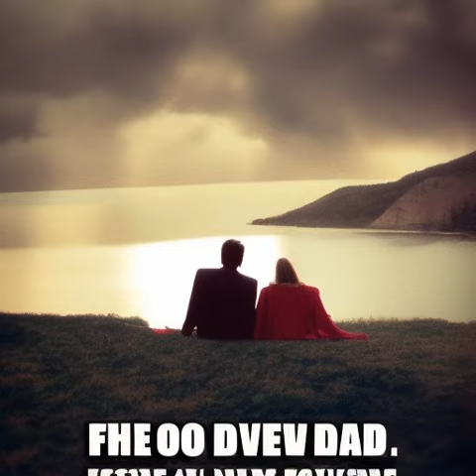A New Beginning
Lily had been in love with Adam for years, ever since they first met in high school. She had always dreamed of being with him, but he never seemed to notice her. She had tried so hard to make him notice her, but he had always been too busy with his own life and his own friends.But then one day, everything changed. Adam was in an accident and he was hospitalized. Lily was devastated, but she was determined to be there for him. She visited him every day, bringing him treats and talking to him when no one else was around.Slowly, Adam began to open up to her. He told her about his dreams and his fears, and they began to grow closer. One day, Adam asked her to be his girlfriend. Lily was ecstatic and said yes, and they began to date.The months passed and their relationship grew stronger. They went on dates, had long conversations, and shared secrets. They both felt so happy and so in love.One day, Adam asked Lily to move in with him. She was hesitant at first, but she eventually agreed. She packed her things and moved into his house.At first, it was surreal for both of them. They were living together and it felt like a dream come true. It was like they were starting a new life together.They quickly settled into a routine. Adam worked during the day while Lily stayed home and took care of the house. In the evenings, they would cook dinner together and then go for a walk around the neighborhood.Every day felt like a new adventure, and they both felt so in love. They were so happy that they were finally together.One night, Adam asked Lily to marry him. She was overjoyed and said yes. They began planning their wedding and soon enough, their special day arrived.The ceremony was beautiful. They both looked so happy and in love. After they said their vows, they kissed and their life together began.Adam and Lily had found true love and it was the start of their new beginning. They would be together forever and would always take care of each other.The years passed and they had two beautiful children. They lived a happy life, full of love and laughter. Adam and Lily were so grateful for the love they had found with each other, and they were thankful for their new beginning.